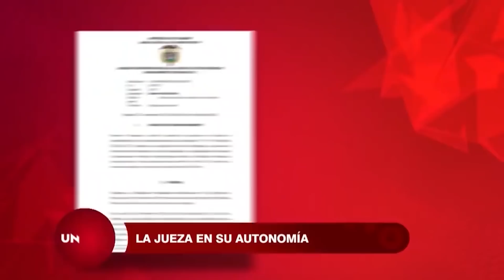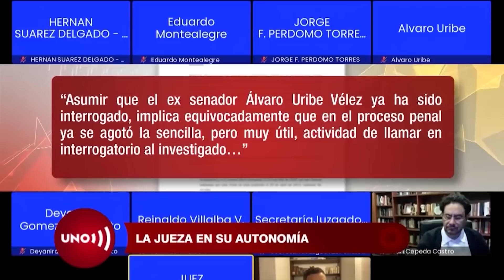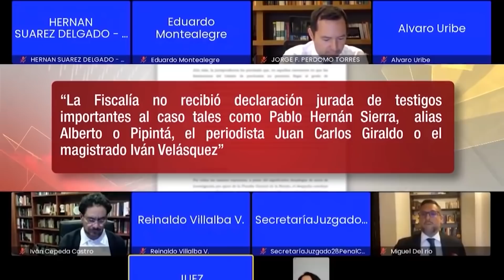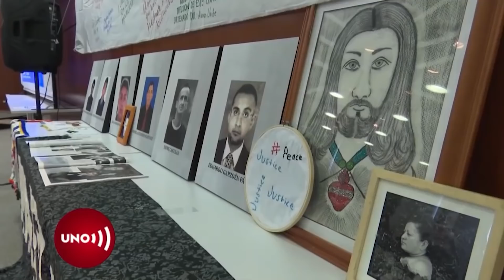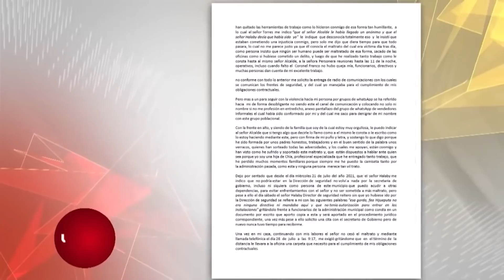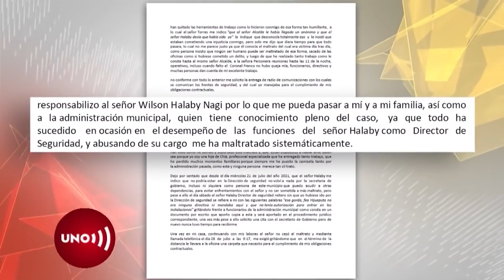Jueza del Caso Uribe regaño al Fiscal Jaimes por querer desviar el proceso en su contra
La jueza no sólo negó el cierre del proceso, como lo pedía la Fiscalía, sino que regañó al fiscal del caso Gabriel Jaimes por su falta de diligencia, tanto para probar la presunta inocencia de Uribe, como para hacer la tarea que le correspondía, que era acusarlo.